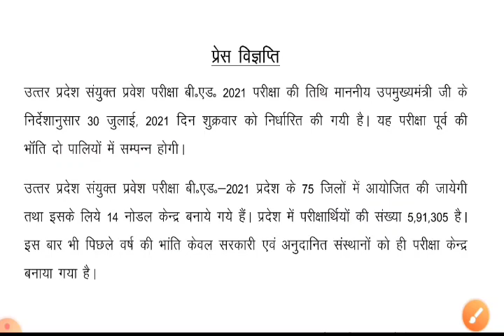up bed exam date 2021| लखनऊ University ने जारी किया Official Notice| up bed latest news 2021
1)- specially designed for UP B.Ed entrance 2021(daily quiz and practice sets)
[Already 1800+ Students Joined]
अभी ज्वाइन करें 👇👇👇

2)- Join Our official telegram channel for download practice sets/Previous Year Papers PDF
Search On Telegram- "Target Entrance Exam"

up bed fees 2021
up bed fees
up bed total addmission fees
up bed addmission fees
How to apply for up bed entrance exam

T_E_E_Bed_Preparation